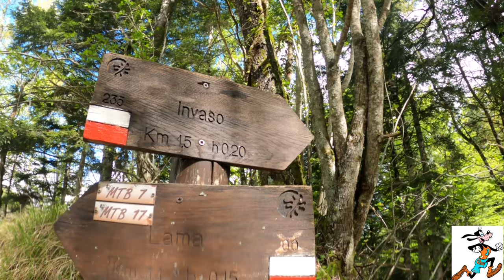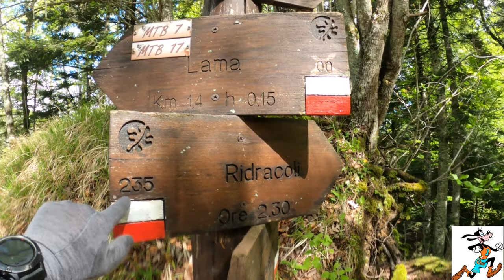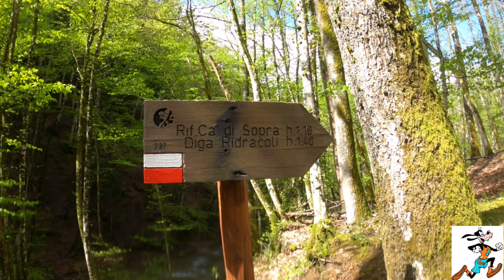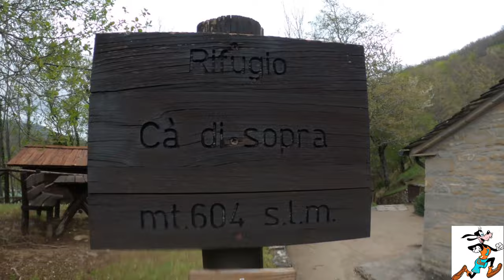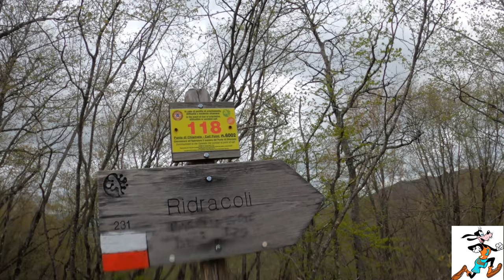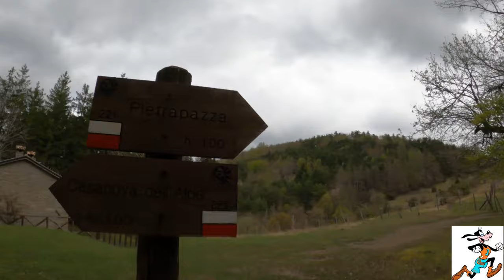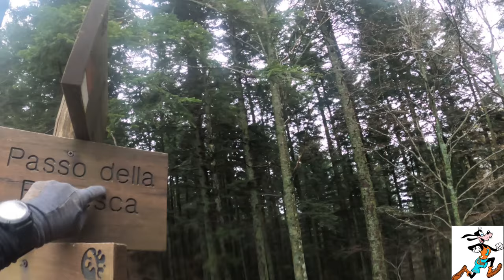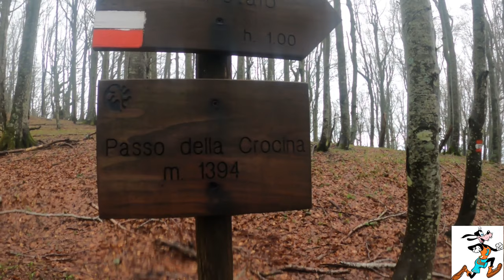2022 05 25 Eremo di Camaldoli Ridarcoli e ritorno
31k
1765d+
5:19:27